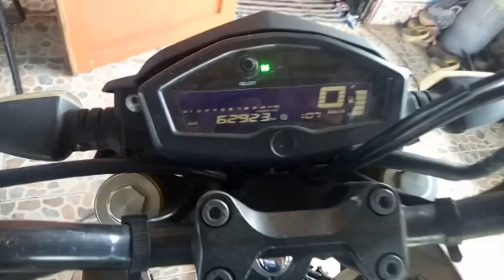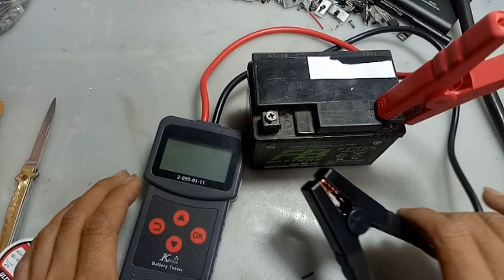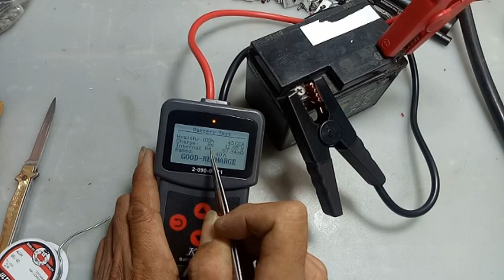រៀបថ្មលិតស្យូមដាកម៉ូតូជំនួស់អាគុយ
areefin រៀបថ្មលិតស្យូមដាកម៉ូតូជំនួស់អាគុយ